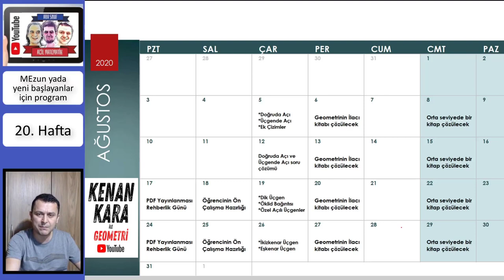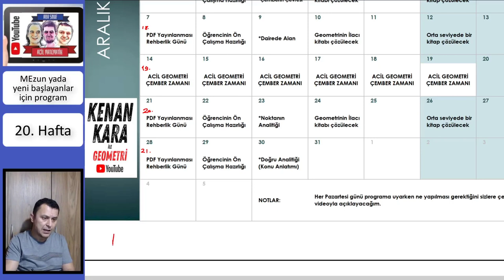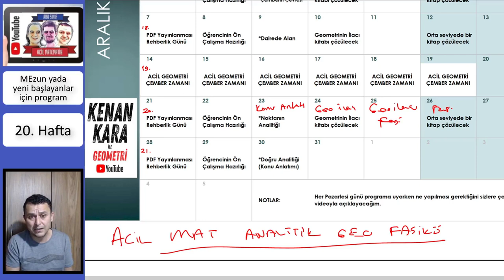Rehberlik (20. hafta) (Mezun veya yeni başlayanlar için)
TYT-AYT Geometri ders çalışma proğramı